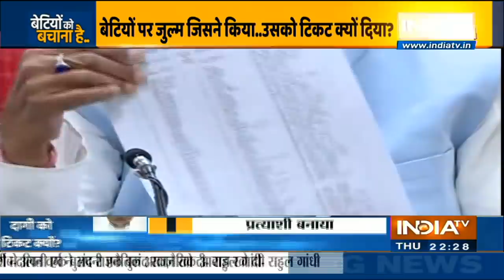Muzaffarpur 'बालिका गृह' कांड की आरोपी Manju Verma पर Nitish मेहरबान, दिया टिकट